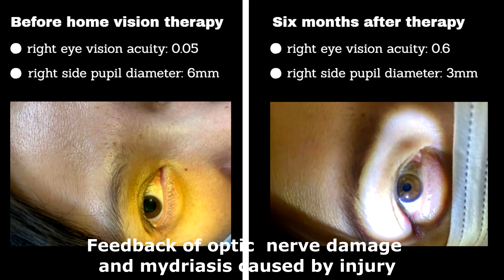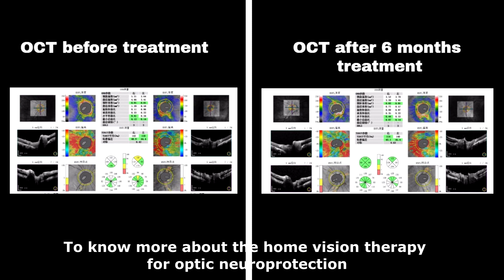Feedback of optic nerve damage and mydriasis caused by injury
This 40-year-old lady injuredher right eye when playing badminton. She was diagnosed traumatic optic neuropathy, hyphema, secondary glaucoma, traumatic mydriasis. She was admitted to hospital for 10 days, to control the eye pressure and treat the bleeding of anterior chamber. But her vision acuity of the right eyedid not get any improvement, her vision was very blurry and foggy. She could not focus on things due to the traumatic mydriasis. She had to stop driving and her life quality was severely affected.

After discharge, the doctor recommended her the whole set of home vision therapy to recover the optic nerve function:
* 9 months StemActiv (improve the blood supply to maintain the optic nerve function).
* AC STIM 20 minutes daily (activate the dormant optic nerve cells).
* OCU-ION 20 minutes daily (control the IOP and accelerate the absorption of the anterior chamber bleeding, improve the vision acuity).

After 6 months of consistent neuroprotection, her vision function improved a lot and she did the eye check. The central vision acuity improved from 0.05 to 0.6. Her dilated pupil decreased from 6 millimeter to 3 millimeter. The peripheral vision expanded significantly. She can drive again.

To know more about the home vision therapy for optic neuroprotection